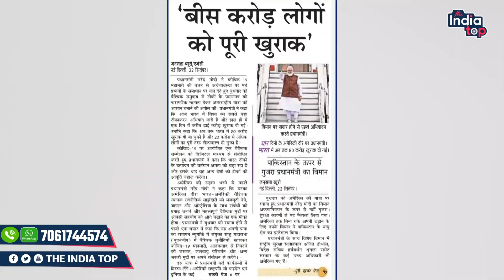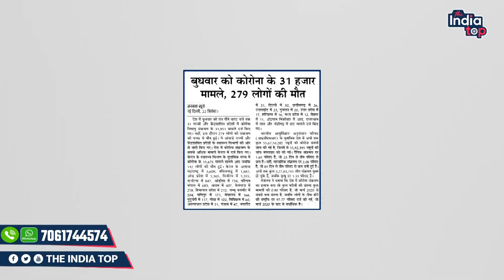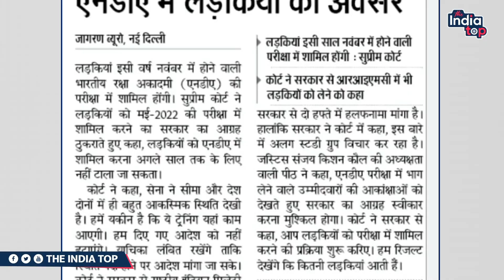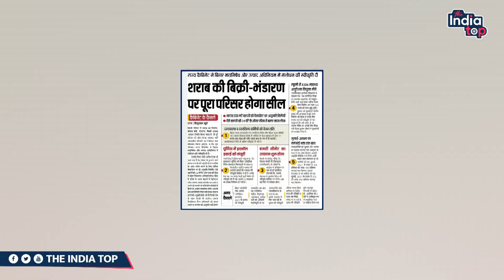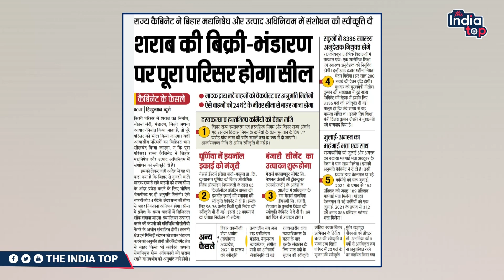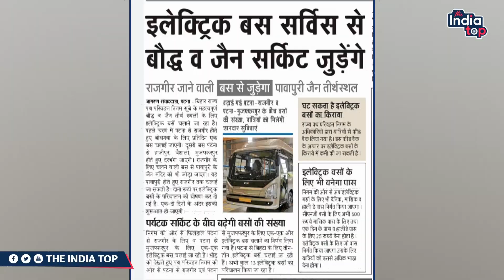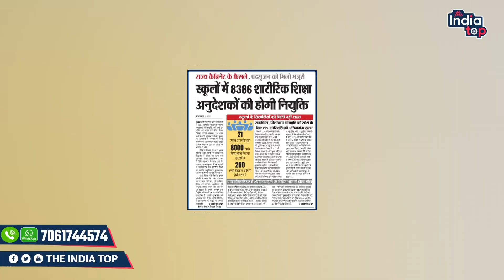देश और बिहार से प्रकाशित होनेवाले समाचार पत्रों की प्रमुख खबरें | 23 / 09/ 2021 | The India Top